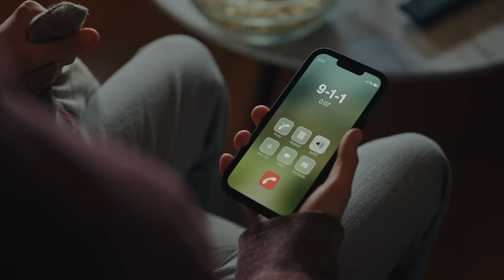Don't hang up if you dial 9-1-1 by accident. Let us know you're safe.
Nearly 20% of emergency calls E-Comm 9-1-1 receives are accidental calls. We treat every 9-1-1 call as an emergency until we can determine otherwise, and every second that we spend ruling out an accidental call is time that we could be helping someone in a life-threatening emergency situation.

Did you call 9-1-1 by accident? Stay on the line and let us know you are safe. If you hang up, we don't know if you are okay and will have to call back or, in some cases, send police to check on you—tying up valuable emergency resources.